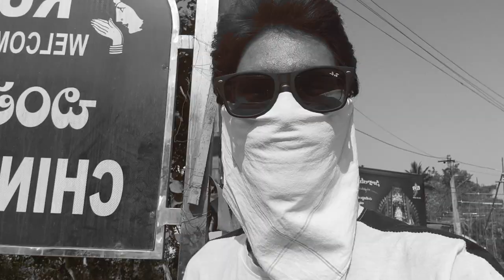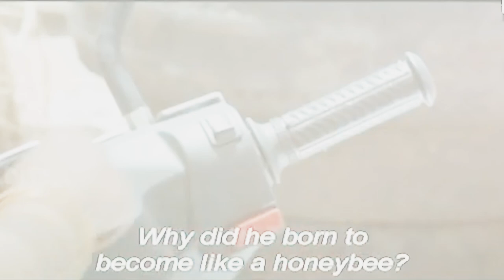Yanda konda leni yavaram..☀ | Gurtupettuko vadi peru Guru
na burra na mata vinadandi. sare gani video chusi yala undho chepu .

Audio : youtube audio libery
video : Vivo X100
Editing video: Adobe premiere pro, Capcut
Editing thumbnail: Canva pro